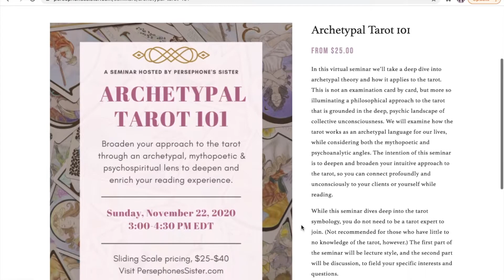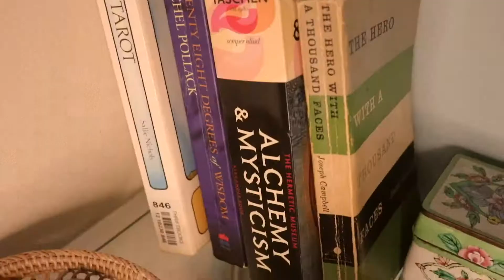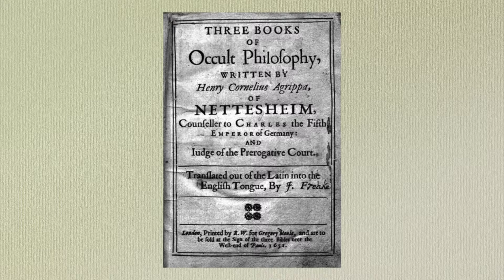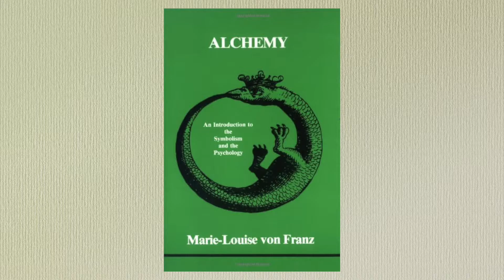5 Studies for Tarot Readers to Go Deeper (+ Recommended Reading List!)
When you REALLY want to understand the tarot, learning the meaning of the cards is not enough. To cultivate a really deep and expansive tarot knowledge, it's necessary to explore other fields of study to broaden and bolster your understanding. In this video, I suggest 5 fields of study to dive into to grow your tarot expertise. I hope you learn and enjoy!

RECOMMENDED READING:
A History of Magic, Witchcraft and the Occult By Suzannah Lipscomb
Three Books of Occult Philosophy By Heinrich Cornelius Agrippa von Nettesheim
Alchemy & Mysticism: The Hermetic Museum By Alexander Roob
Alchemy: An Introduction to the Symbolism and the Psychology By Marie-Luise von Franz
The Hero with a Thousand Faces By Joseph Campbell
Seventy-Eight Degrees of Wisdom: A Book of Tarot By Rachel Pollack
Jung and Tarot: An Archetypal Journey By Sallie Nichols
Man and His Symbols By Carl Gustav Jung

Music: "Piano Sonata no.8 'Pathetique', Op. 13, III. Rondo'" by Beethoven, sourced from MusOpen, available to the Public Domain